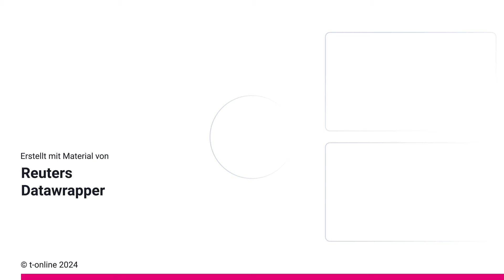Riesiger Stromspeicher: Diese Batterieanlage kann eine ganze Großstadt versorgen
Batterien so weit das Auge reicht: Eine neue Anlage mit Lithium-Ionen-Batterien kann bis zu 680.000 Haushalte vier Stunden lang mit Strom versorgen. Das Projekt ist ein wichtiger Schritt für den Ausbau erneuerbarer Energien und das Erreichen der Klimaziele im US-Bundesstaat Kalifornien.